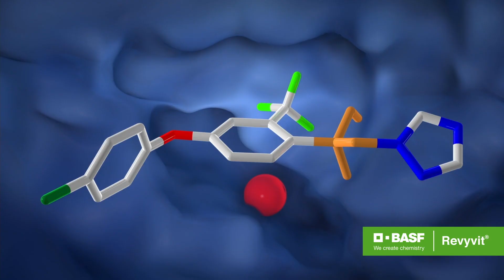Revyvit® - efikasno sredstvo u suzbijanju cerkospore - BASF reportaža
Revyvit® U pravi čas! Fungicid preventivnog i kurativnog delovanja.
BASF. We create chemistry.